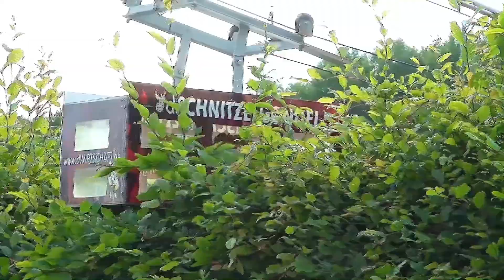"dWally" präsentiert "dWirtschaft" in Altenstadt !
Werbeclip aus unserer Animationsschmiede mit Kombination aus Realfilm und Computeranimation.